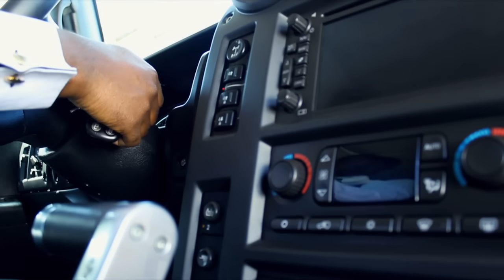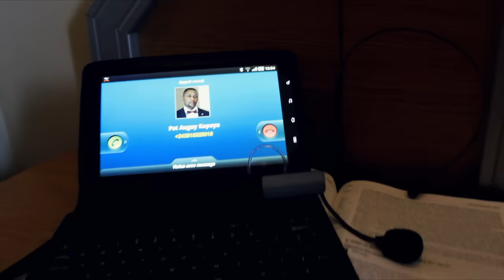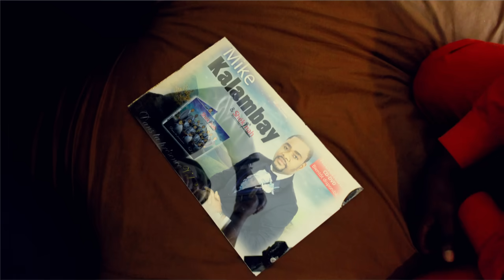Mike Kalambay - Mal à l'aise (Clip Officiel)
Album: Dans ta présence vol 2